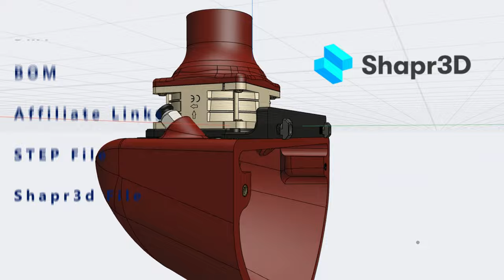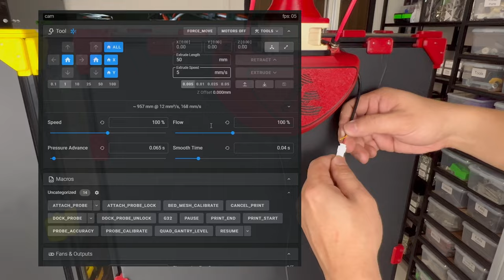Get Rid of PRINT FUMES!!! | Voron 2.4 Mod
This is Version 2 of the exhaust system that I have created. Both versions were created for my Voron 2.4 printers.

3D printing fumes are bad to inhale. Having a 3D printer enclosure only solves one thing, but not the other. With many 3D printers in my collection, the solution is not to filter, but to expel all the 3D printing fumes out of the window. Although there are ways to filter out the fumes, I am sure the particles will not be 100% completely removed, and the gaps of the 3d printer will allow fumes to escape, infiltrating the room eventually, and pretty quickly. Therefore, expel is the option. A fan directing air out of the machine to the window will create a negative pressure in the chamber, which makes the gaps in the printer become inlets for air to enter the chamber instead, rather than escape.

In this video, we'll show you how to create an exhaust system for your Voron 2.4 3D printer to expel printing fumes and keep your workspace safe and healthy.

* Frequently Used Tools In All My Videos *
🔗 Hex Head Allen Wrench Drill Bit (Metric)
🔗 Hex Ball Head Allen Wrench Drill Bit (Metric)
🔗 Long Hex Head Allen Wrench Drill Bit (Metric)
🔗 Cordless Brushless Impact Drill
🔗 2020 Flushplate
🔗 3030 Flushplate
🔗 4040 Flushplate
🔗 Noctua fans